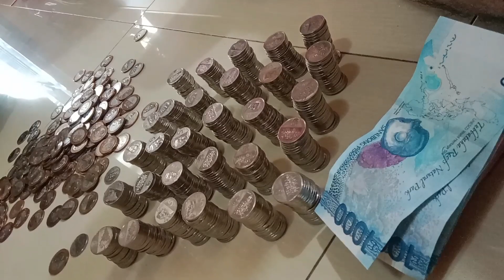ANG IPON CHALLENGE NI NIKKA AT BBQ PARTY NI KYLIE.